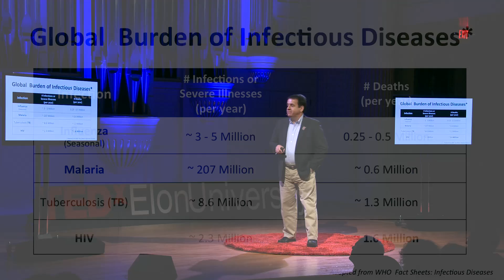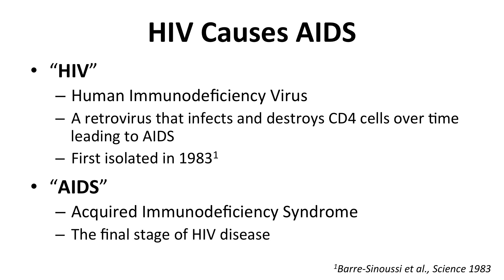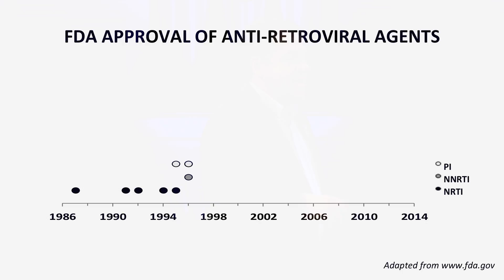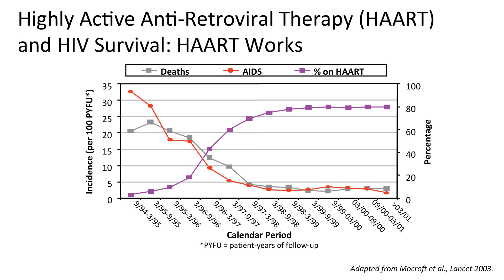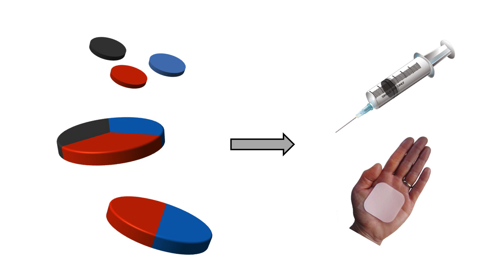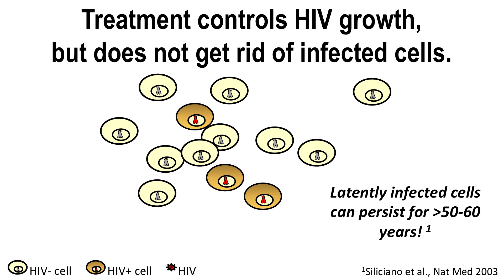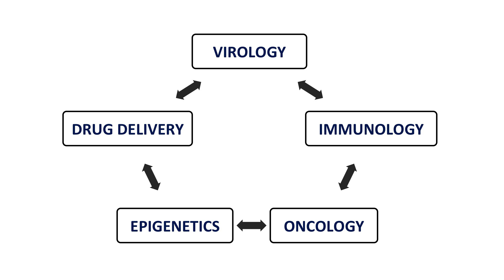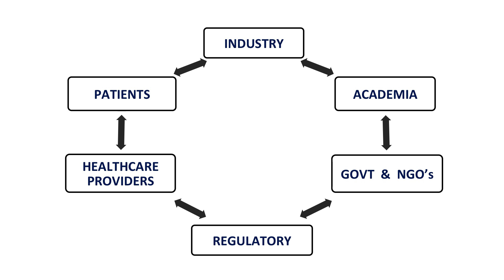Advancing the treatment of HIV/AIDS until there is a cure: Jim Demarest at TEDxElonUniversity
Jim Demarest joined ViiV Healthcare at its inception in November 2009 as the Director of Microbiology Strategy. ViiV Healthcare was created by GlaxoSmithKline and Pfizer as a global specialist HIV company dedicated to delivering advances in treatment and care for people living with HIV. Jim provides global oversight for the virology and immunology associated with pre- clinical and clinical phase compounds as well as marketed products. Prior to joining ViiV Healthcare, he spent more than 10 years at GlaxoSmithKline R&D (legacy GlaxoWellcome) where he was involved in the discovery and development of novel antivirals, immune-based therapies, and vaccines for the treatment of HIV-1 infection. Jim earned his PhD from the George Washington University while conducting research at the National Institutes of Health/NIAID. He did a post-doctoral research fellowship at Duke University, where he is currently an Adjunct Assistant Professor. Jim Demarest discusses innovations focused on advancing novel treatments that require less frequent dosing and attempt to achieve HIV cure.